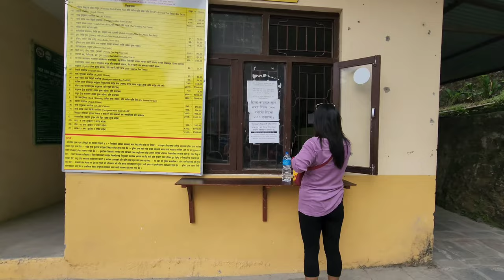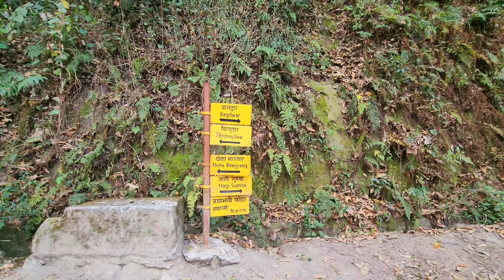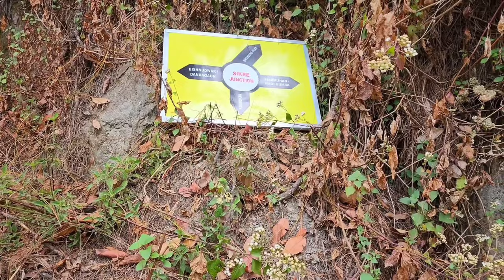shivapuri bishnudwar nepali vlog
shivapuri bishnudwar hiking vlogs budhanilkantha

यदि हजुरहरु मेराे च्यानल मा नयाँ हुनुहुन्छ भनी 🙏🙏 🔔